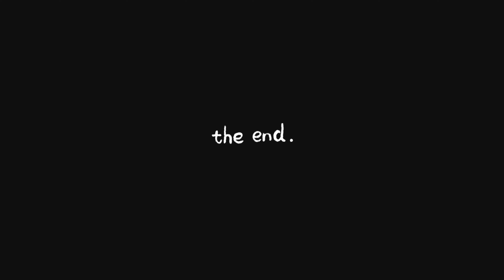হাওড়ার কালীপুজো ভাসানের শোভাযাত্রা ∆ Howrah Kali Puja Vasan Procession ∆Howrah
Description Title :- হাওড়ার কালীপুজো ভাসানের শোভাযাত্রা ∆ Howrah Kali Puja Vasan Procession ∆Howrah

Also, make sure to LIKE this video if you on to get notified whenever I post!